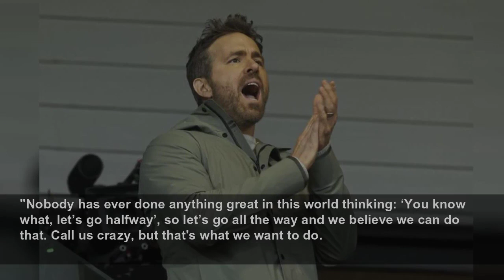Ryan Reynolds left BBC studio in stitches with cheeky Sheffield United comment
Wrexham owner and Hollywood star Ryan Reynolds was invited to join the BBC panel ahead of the Welsh club's FA Cup fourth round meeting with Sheffield United in north Wales...
Mirror
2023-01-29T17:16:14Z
Ahead of kick-off, Reynolds rubbed shoulders with Match of the Day host Gary Lineker and pundits Alan Shearer in the studio. He left the panel in hysterics, while also making ambitious points about his hopes for a club which last played in the Football League more than a decade ago.
“I get nervous for a match like today," Reynolds said. "Sheffield United are three leagues above us, 70 teams above us. It’s a classic David vs Goliath.
“You guys know this more than anybody on earth, this is football. This is the beautiful game. And I’m going to go on record and say there’s a chance…albeit a slim chance that Sheffield United pulls off a miracle today!”
The classic bait and switch left former England striker Shearer with a wide grin across his face. The Canadian's comments also caught the attention of ex-Wales boss Hughes, whose Bradford City side could end up facing Wrexham in League Two next term.

"Nobody has ever done anything great in this world thinking: ‘You know what, let’s go halfway’, so let’s go all the way and we believe we can do that. Call us crazy, but that's what we want to do.
“Because we’re in this church today [the Racecourse Ground], if I was Sheffield United I’d be taking this game very seriously. That’s all I’ll say.”
"At first, well, I thought we'd ordered too many," Harvey said. "And I suspect if you'd have asked most people how many they think we should order at the start of the year, they wouldn't have got to 24,000 either.”
Wrexham needed to get past three opponents just to reach the third round of the cup. Blyth Spartans, Oldham Athletic and Farnborough Town were all seen off to set up their trip to a Coventry side three tiers above them in the pyramid, and Phil Parkinson's side survived a late fightback from the Sky Blues to set up their fourth round game.